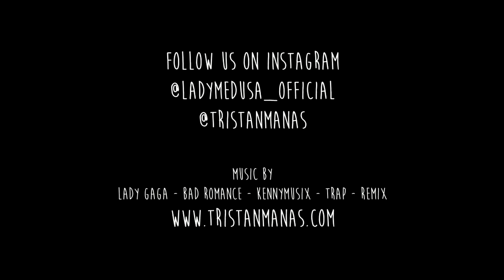Tristan Manas ft; Lady Medusa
A Mini Video from our Photo Shoot early 2017.

Videographer & Edits by Tristan Manas
Model & Talent is Lady Medusa